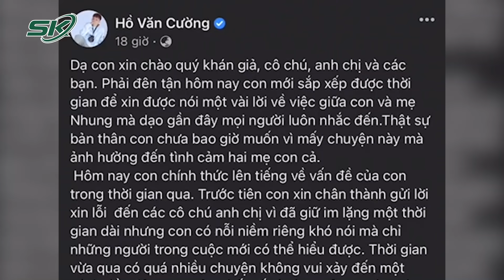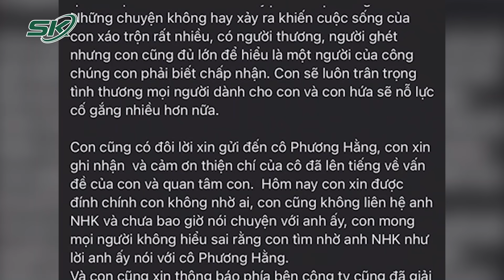Vì sao Hồ Văn Cường dừng hợp tác với công ty của ca sĩ Phi Nhung?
SKĐS | Ngay sau khi quản lý của cố ca sĩ Phi Nhung trao toàn bộ số tiền cát-sê 5 năm qua cho Hồ Văn Cường, đồng thời tặng thêm 500 triệu đồng theo di nguyện của cố ca sĩ để Hồ Văn Cường và gia đình ổn định cuộc sống sau này vào chiều ngày 11/10. Nam ca sĩ nhí đã chia sẻ dòng trạng thái đầy cảm xúc trên trang cá nhân, gửi lời xin lỗi tới khán giả, mong mọi người hiểu và thông cảm vì đã giữ im lặng trong suốt thời gian dài vừa qua.